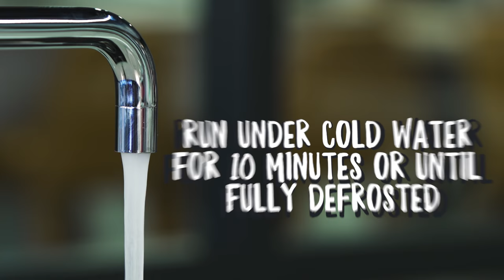How to Defrost Frozen Fish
If you want fresh fish, buy frozen! Learn 2 methods of defrosting tuna steaks.